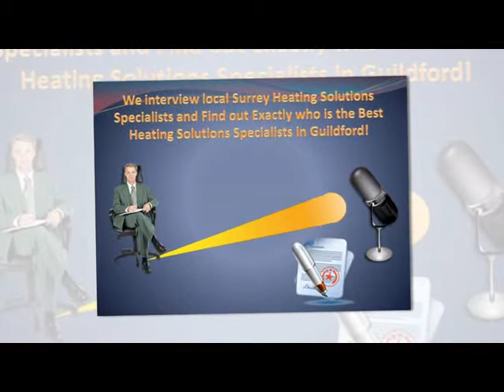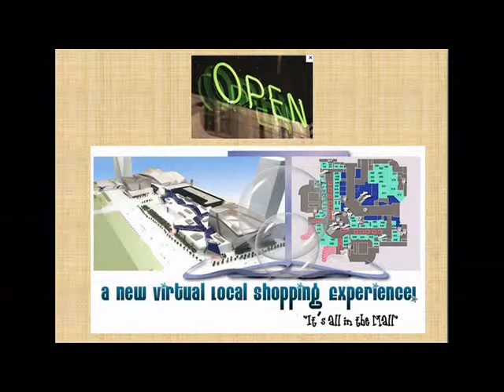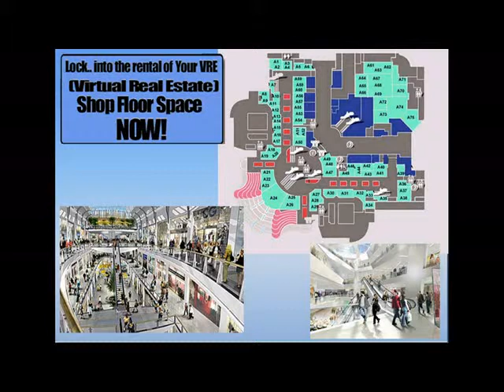Heating Solutions in Guildford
Heating Solutions Guildford High Street, Guildford - GU1 3HE ..  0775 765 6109

Where do you find the good/better and even the best contractor or company providing Heating Solutions in Guildford?

Today we are going to take a look at the heating solutions business owners in Guildford Surrey and interview them and endeavor to find the Good/Better and even the best Heating Solutions in Guildford.

What makes a Good Heating Solutions contractor?

What makes the best Good Heating Solutions contractor?

Are they really as good as they say they are ?

What exactly is the truth and what is Rhetoric?  (ret er rik)

We interview all types of local business owners and ask them a very important question.

If I was your ideal customer why should a local consumer like myself prefer to do business with your organisation rather than any other similar business in your category?

Surrey Local Business Directory interviews business owners and provides a unique platform to all local Surrey business owners to help promote their business to the local Guildford and Surrey Community.

The local Guildford and Surrey community has an opportunity to get to know more about individual local business providers in their area.

Surrey Local Business Directory presents the consumers a stage to voice their opinions, rate, score any local Surrey business experience and also share any personal satisfactions or dissatisfactions.

If you are a Good Heating Solutions contractor business owner .. based in Guildford Surrey in the United Kingdom

This is important message to all heating solutions business owners in Guildford Surrey!

get your Free business listing on Surrey Local Business Directory...

We would really value comment on our video and please click like button if you Like what you see! :)

Good Heating Solutions in Guildford - read the interviews and decide which contractor is the Best!